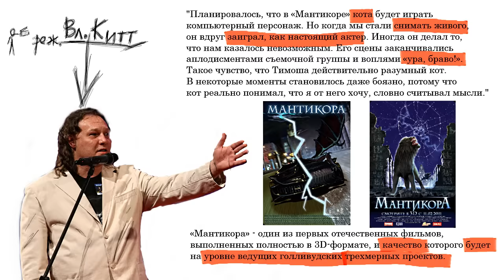[BadComedian] - Так плохо, что даже наши Сумерки здесь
СИЯ СУРОВОСТЬ ТРЭША ЗДЕСЬ.
Так плохо, что даже не вышло. Часть 2